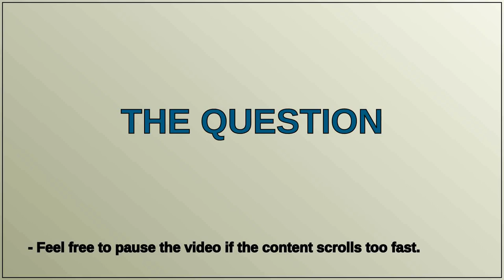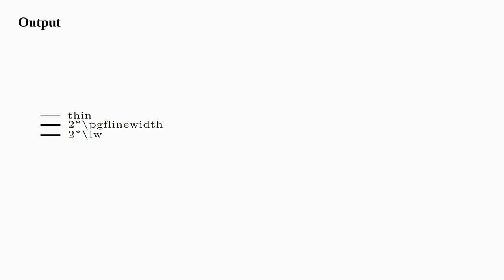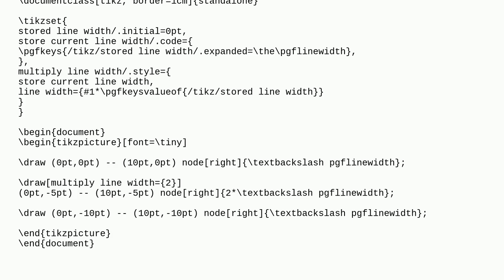Simple way to draw with double of normal line width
A special thanks goes out to the community

  tikz-pgf